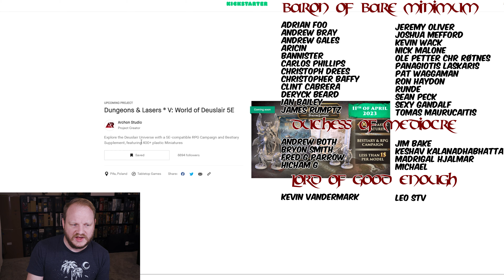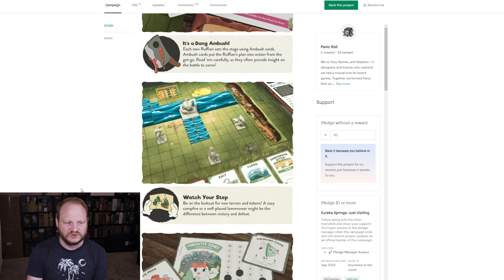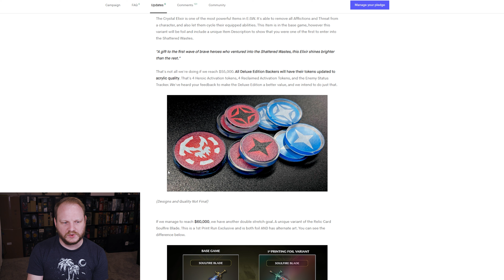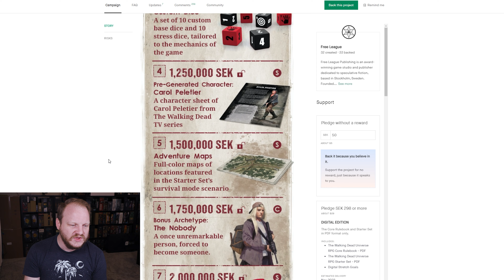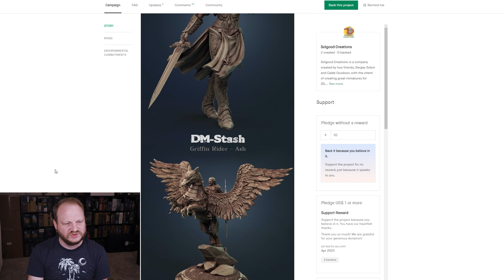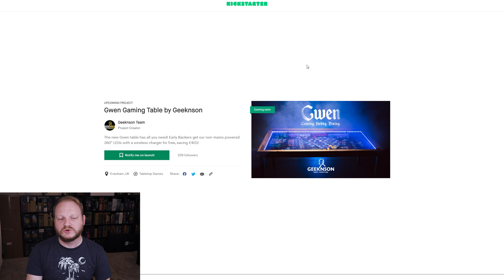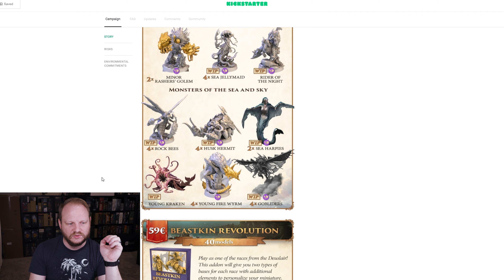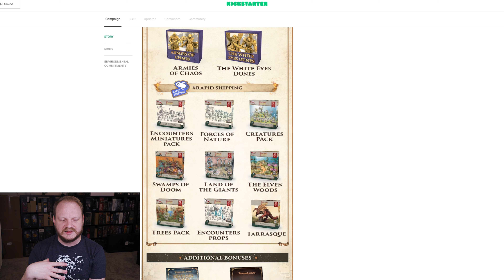Some of the craziest stuff is on Kickstarter right now!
* Customize and save 5% use code GNS-TheKingofAverage5.

0:00 Intro
0:43 Dungeons & Lasers V
1:09 Gangs of Rome
1:32 Maladum: Dungeons of Enveron
1:55 Townsfolk Tussle expansion
4:13 Encounters: Shattered Wastes
6:31 The Walking Dead RPG
7:23 Gatefall Monsters
9:10 Printing Hobbyists United
10:44 Street Fighter update
11:48 Gwen gaming table
12:29 World of Deuslair